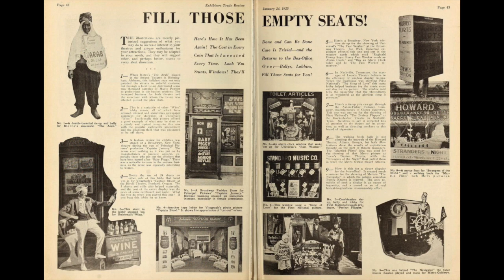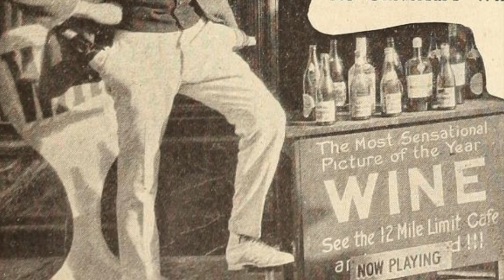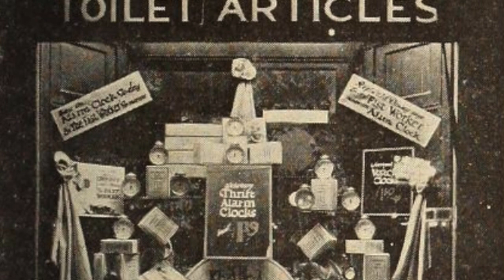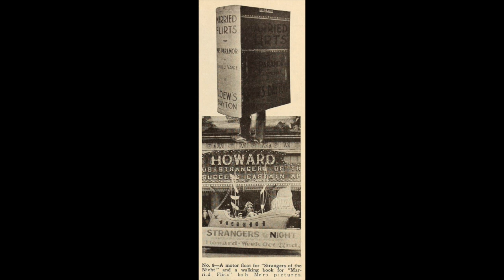How 1920s Movies Were Advertised (Part 1)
In terms of the 1920s movie industry, "exploitation" simply meant advertising. From "Exhibitors Trade Review," Jan. 24, 1925.